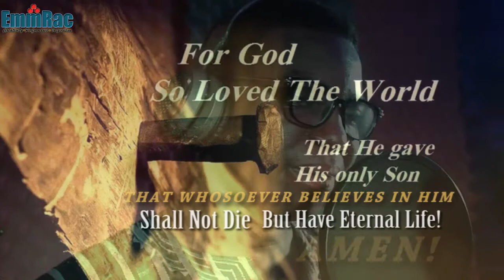AKUOKO Performs "ONYAME DO" By Akyamfour Duah Charles (ADC)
Recorded at EmmRac Divine Recording Studio
By EmmRac